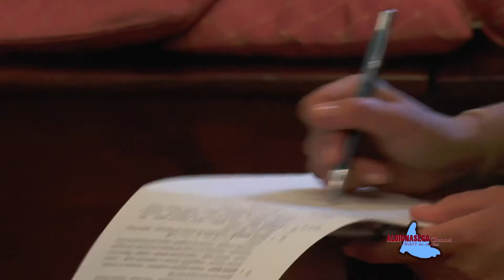SRV Presentazione giunta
Dopo le elezioni vinte al primo turno il nuovo sindaco di Albignasego presenta la sua scuadra, rinnovata del 40%.